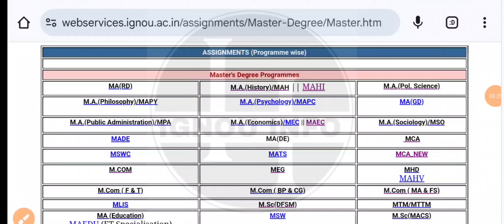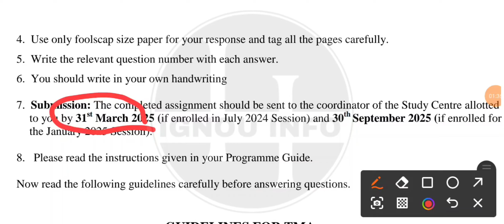Ignou MA English July 2024 session के Exam and Assignment कब होंगे ? Ignou MEG July 2024 exams